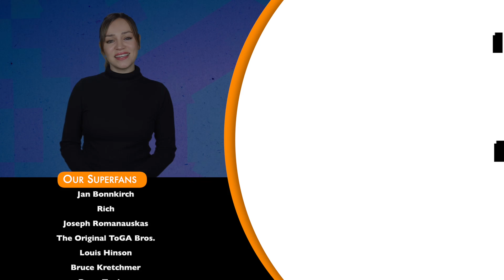Types Of Men Women Find SEXUALLY ATTRACTIVE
Learn about what women find sexually attractive in a guy. In today's video we're going to be discussing the types of guys, their qualities and traits that men find highly attractive.

Hey there, it's Anna. Have you ever wondered what flicks the switch for women when it comes to attraction? Well, get ready for an eye-opening journey because today, we're exploring the different types of men that women find irresistibly sexy. From the confident charmer to the mysterious brooder, we'll delve into what it is about these personas that can send a woman's heart racing and how you can channel these attributes to enhance your own allure. Whether you're the life of the party or the strong, silent type, understanding these dynamics could be your secret weapon in the world of dating. So, let's break down these categories and find out where you might fit in, or how you can cross the lines to embody the traits that women can't seem to resist. Are you ready to become her fantasy?

Benefits include:
😀Loyalty badges - show your support
😀Emojis

💌What did you think of today's video? Do you know of any other types of guys women find sexually attractive? I try my best to respond to as many comments as possible!